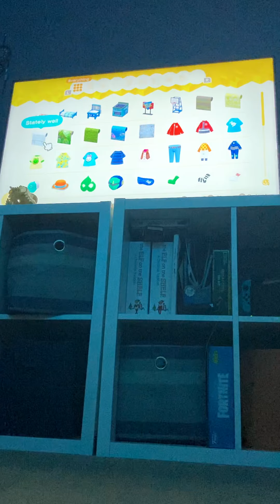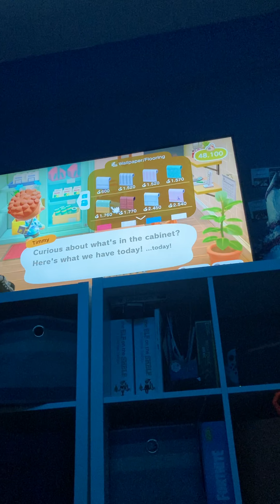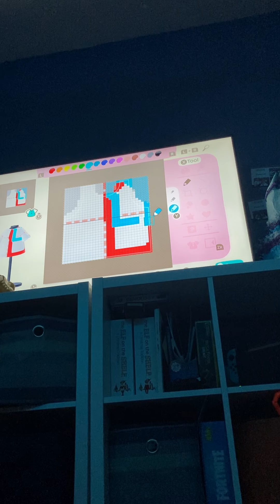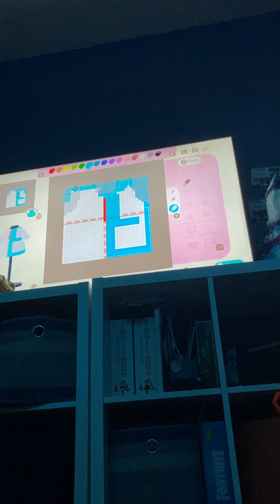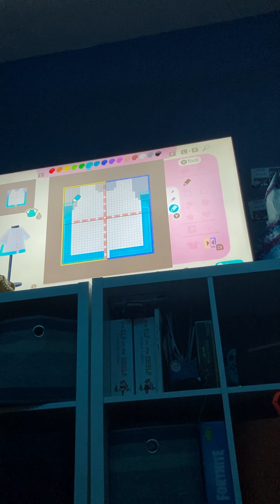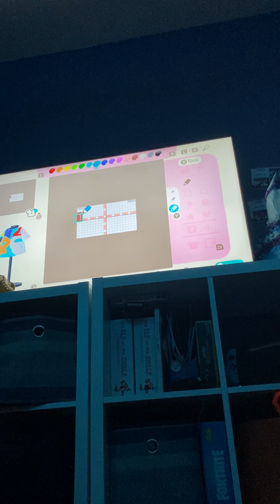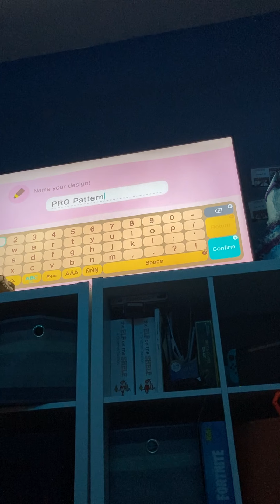Animal crossing the fire work show part 1